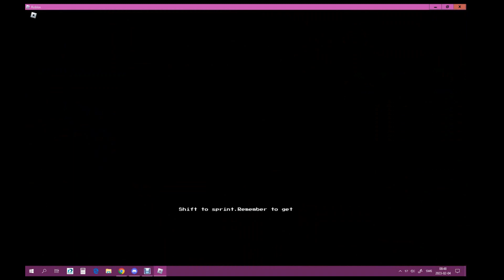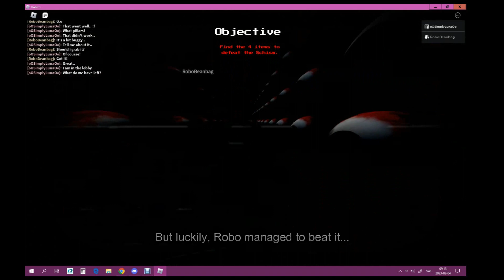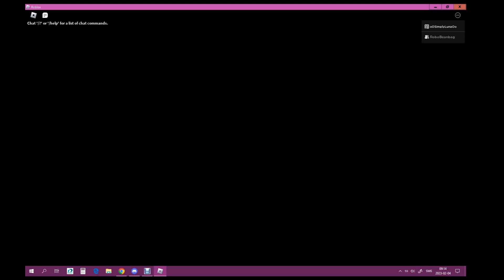Roblox - Beyond Reflection: There sure was alot of eyes..... Horror game (Completed)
Gameplay: RoboScratcher and oOSimplyLunaOo
Recording/Editing: Luna